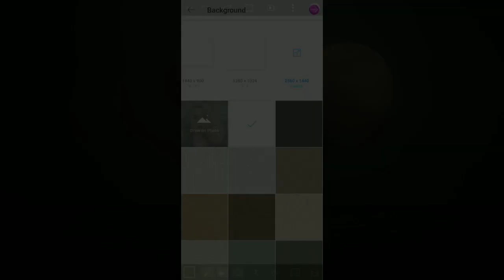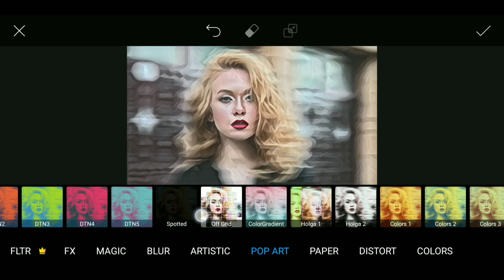Picsart Photo Editing | Artistic Brush Effect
Picsart photo editing tutorial artistic brush effect